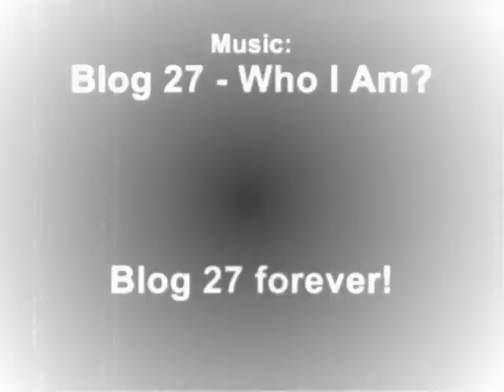Blog 27 fanvideo from Hungary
Blog 27 forever!!! Blog 27! Come to Hungary to give to concert!